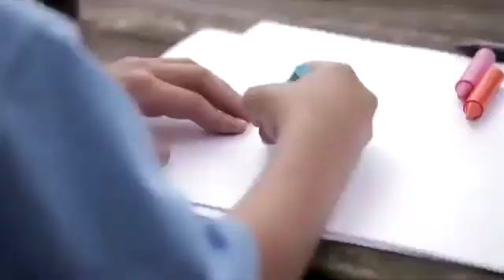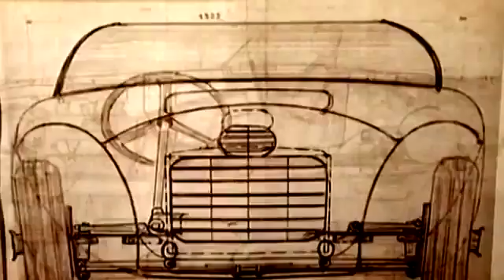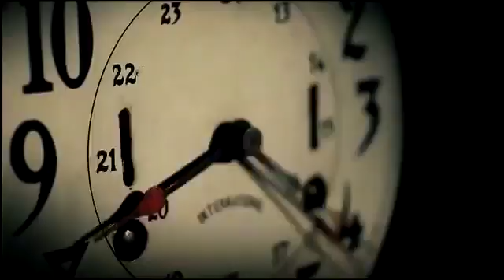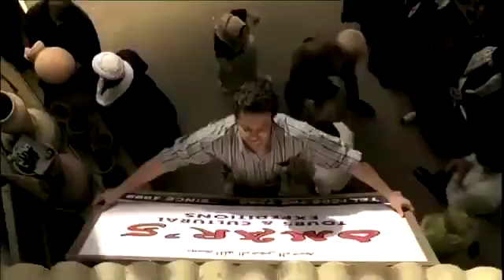21 de outubro de 2020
o Brasil vai mudar